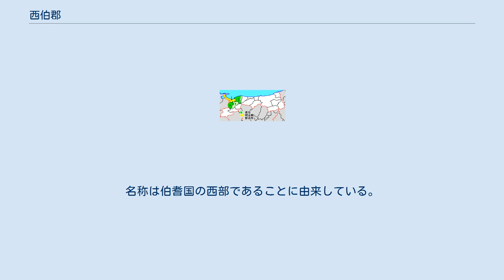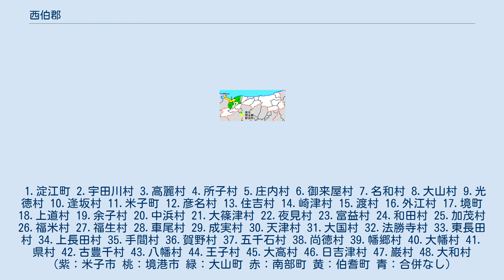西伯郡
南部町_(鳥取県)
日本 」 中国地方 」 鳥取県 」 西伯郡 鳥取県西伯郡の位置図（1.日吉津村 2.大山町 3.南部町 4.伯耆町 薄緑：後に他郡から編入した区域） 西伯郡（さいはくぐん）は、鳥取県の郡。
名称は伯耆国の西部であることに由来している。
 1896年（明治29年）に行政区画として発足した当時の郡域は、下記の区域にあたる。
 1.淀江町 2.宇田川村 3.高麗村 4.所子村 5.庄内村 6.御来屋村 7.名和村 8.大山村 9.光徳村 10.逢坂村 11.米子町 12.彦名村 13.住吉村 14.崎津村 15.渡村 16.外江村 17.境町 18.上道村 19.余子村 20.中浜村 21.大篠津村 22.夜見村 23.富益村 24.和田村 25.加茂村 26.福米村 27.福生村 28.車尾村 29.成実村 30.天津村 31.大国村 32.法勝寺村 33.東長田村 34.上長田村 35.手間村 36.賀野村 37.五千石村 38.尚徳村 39.幡郷村 40.大幡村 41.県村 42.古豊千村 43.八幡村 44.王子村 45.大高村 46.日吉津村 47.巌村 48.大和村（紫：米子市 桃：境港市 緑：大山町 赤：南部町 黄：伯耆町 青：合併なし）